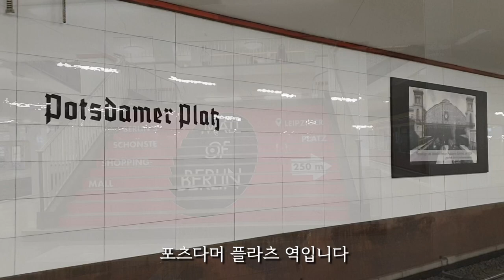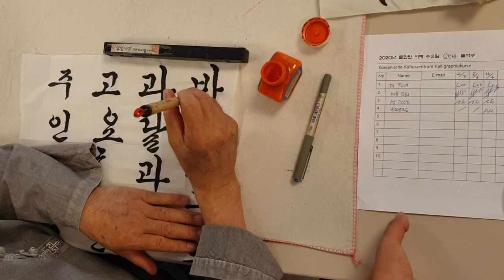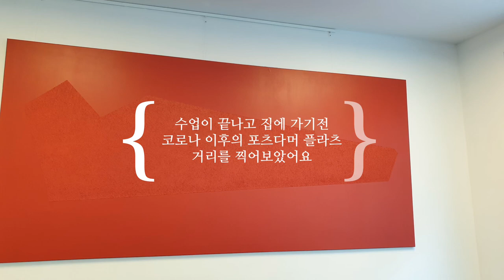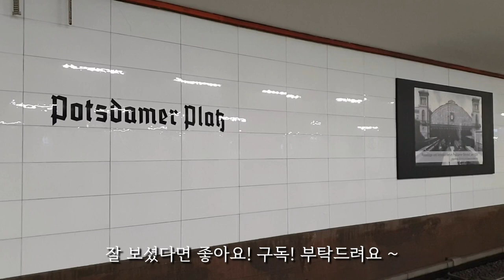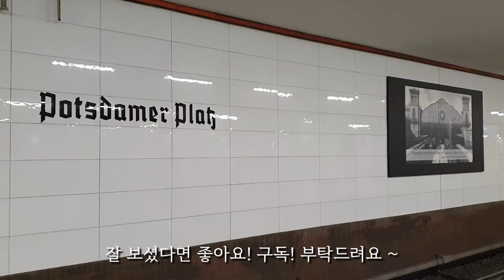{Berlin Vlog🇩🇪} 베를린 포츠다머 플라츠 나를 위한 시간 | Calligraphy | Potsdamer Platz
여러분은 어떤 취미생활을 하고계신가요..
포츠다머 플라츠에서 저의 힐링하는 시간

세계질병 이후..
 어렵게 서예수업을 재개하였습니다.
너무 그리웠던 서예수업 영상과
여행객이 줄어든
포츠다머 플라츠 거리도 담았습니다.

Koreanisches Kulturzentrum,
Kulturabteilung der Botschaft der Republik Korea

Music 🎶
Provided by Novel Music
Track : The Way to School 학교가는 길